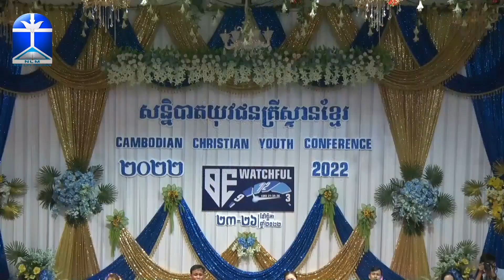ចម្រៀងសរសើរតម្កើងព្រះ និងការចែកចាយទីបន្ទាល់ ក្នុងឱកាសសន្និបាតយុវជនគ្រីស្ទានខែ្មរ​ ​ឆ្នាំ២០២២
ទី៤
Phnom Penh New Life Church